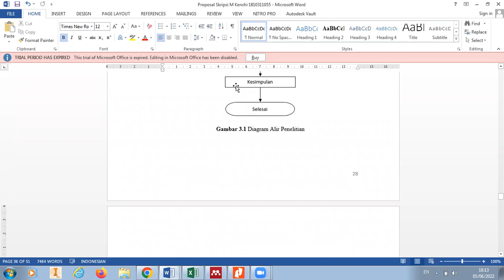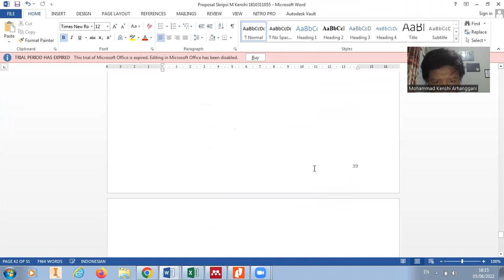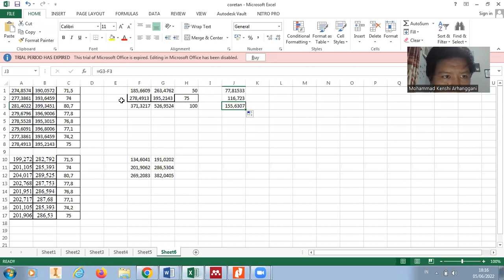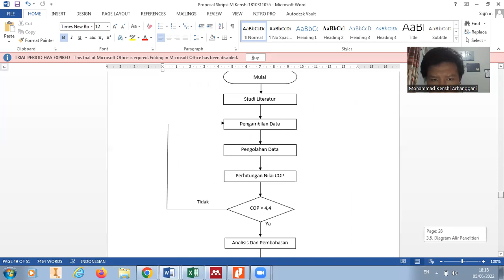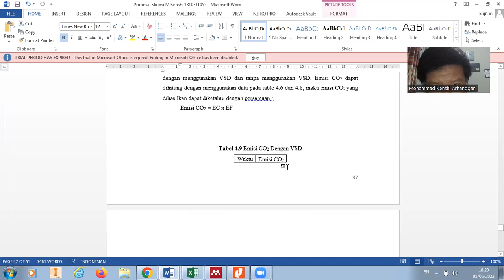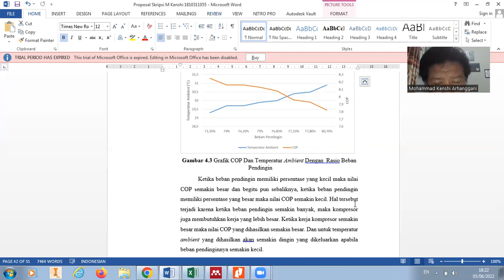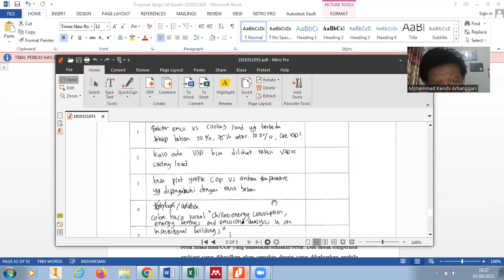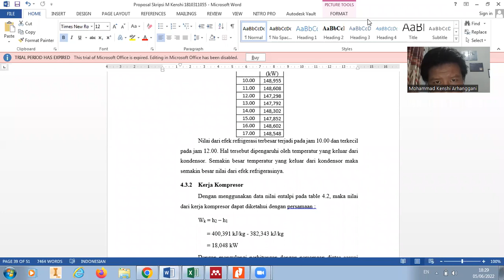Bimbingan Skripsi_Mohammad Kenshi Arhanggani (1810311055) - 14 June 2022